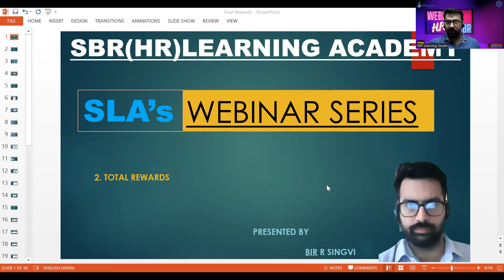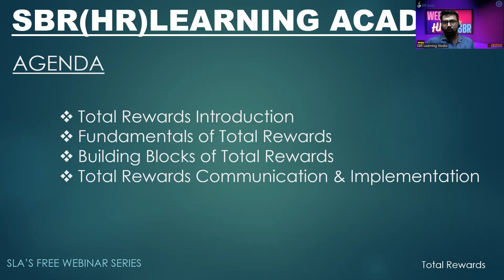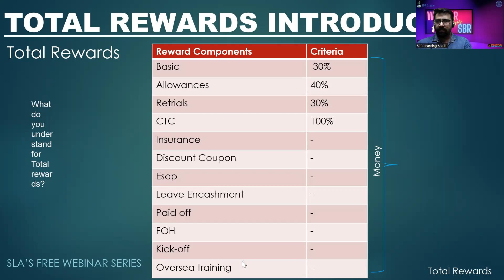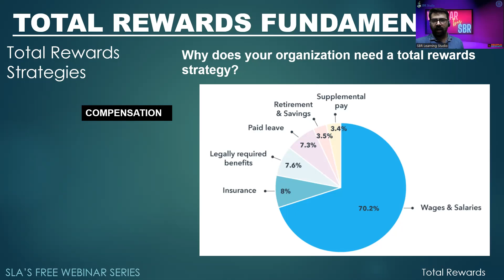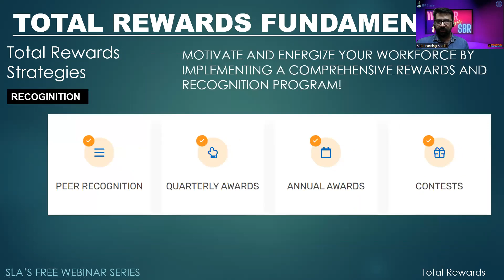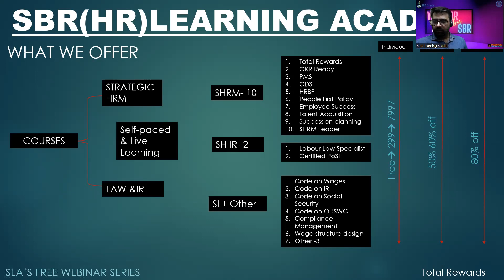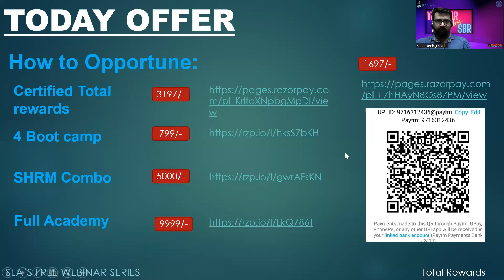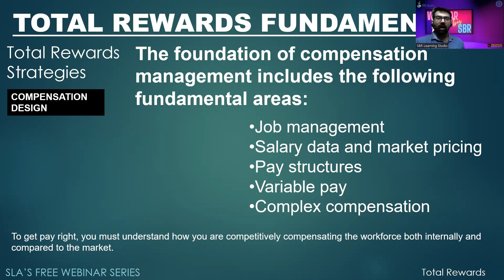How to Design Total Rewards Strategy framework: Total Rewards Webinar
Thank you for attending the total rewards webinar- A way forward is to not only consider a compensation package but also the overall employee value proposition for the organization

With the way forward, total rewards to HR—strategies, structure, communication, and maturity—the speaker speaks about:

1. To achieve real business performance and employee experience, through the TOTAL REWARDS philosophy.
2. Create a mission strategy framework for Total Rewards Implementation:
Keep an EYE on the future challenges
Create checking milestones with HURDLES
Define Org's competitive total rewards.
3. Create a 4-Tier Framework for Total Rewards Success:
Strange foundation from the base
Create leadership belongingness.
Foolproof mechanism
Deep diving through maturity concepts
4. Develop a 3-Tier Measurement Scale for Results of Invested Efforts:
Work on Influencer
Define TR components
Bring results
5. POSH as a career in HR as a freelance coach, consultant, and trainer
Job management
Salary data and market pricing
Pay structures
Variable pay
Complex compensation

Following the offer, the presenter commits to you:

Course link

PAYMENT LINKS:

1. Live learning : Fee: 5197/- your offer: 3197/

3. Bootcamp offer fee: 1796/-; your offer: 799/

4. SHRM Combo: Fee 15573 /- your offer 5000/

5. Full Academy Access: Fee : 26996/-; you offer 9999/

Regards
Team SLA